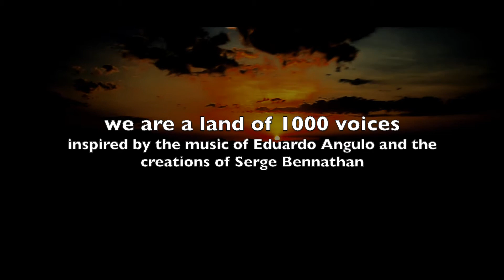we are a land of 1000 voices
a sonnet to Canada, inspired by the music of Eduardo Angulo  and the creations of Serge Bennathan. Acrylic on canvas. 30"x30".  76.2cm x 76.2 cm, unframed.

Brian Peterman, September 2020